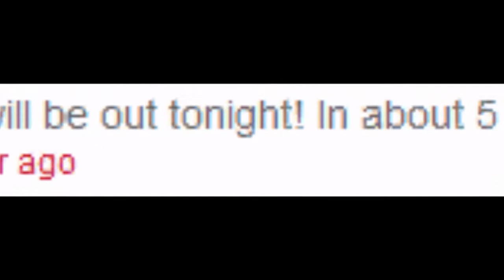Hero Tower Defense (Sam and Dan Games)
sam and dan's new game, Hero Tower Defense, also known as HTD is coming out tonight! Are you ready?. We all know PTD is awesome, i'm sure this will be awesome!